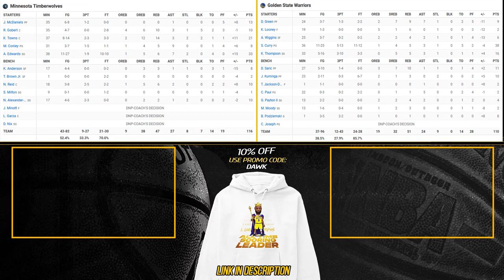Golden State Warriors vs Minnesota Timberwolves Full Game Highlights Nov 12 NBA Highlights 2023